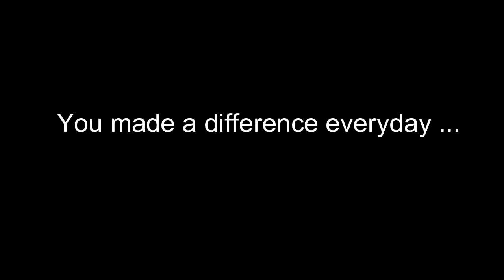Thank You M.A.C.